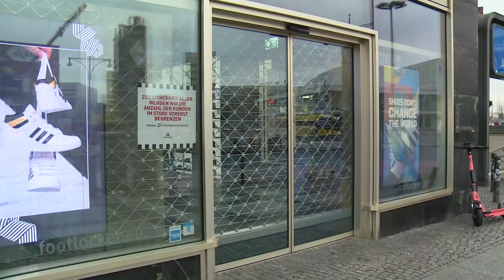STUFENWEISE AUS DEM LOCKDOWN: Ministerpräsident Weil schlägt Sechs-Stufenplan für Lockerungen vor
Ein Stufenplan soll das Vorgehen Niedersachsens in der Corona-Krise planbarer und verlässlicher machen. Abhängig von der Entwicklung des Sieben-Tage-Werts der Neuinfektionen und der Corona-Reproduktionszahl sieht der Plan eine schrittweise Rückkehr zur Normalität oder auch noch schärfere Maßnahmen als bislang vor. Eine schnelle Umsetzung ist allerdings nicht in Sicht.

«Das ist ein Diskussionsentwurf, es wird auch eine politische Diskussion geben», sagte Ministerpräsident Stephan Weil (SPD) am Dienstag. «Wir wollen genau auf die Reaktionen horchen. Keiner von uns hat den Eindruck, dass er automatisch der Weisheit letzten Schluss gefunden hat.» Weil verwies unter anderem auf die nächsten Bund-Länder-Beratungen am 10. Februar, auch um bis dahin mehr Informationen über die Mutationen des Coronavirus zu bekommen. Erst danach entscheidet die Regierung, ob sie den Plan so umsetzt.

Über die sechs Stufen des Plans sagte der Ministerpräsident: «Das ist kein Lockerungsplan. Das ist ein Plan, der beschreibt, wie es sein kann, wenn es besser wird und wenn es schlechter wird.» Derzeit wäre Niedersachsen mit einem Sieben-Tage-Wert von 77,7 in Stufe 4.

Berlins Regierender Bürgermeister Michael Müller hält eine Debatte um mögliche Lockerungen in der Corona-Krise für verfrüht. «Ich bin da im Moment sehr zurückhaltend», sagte der SPD-Politiker am Dienstag nach einer Senatssitzung. Zwar freue er sich über sinkende Infektionszahlen und eine leichte Entlastung der Intensivstationen. «Aber das ist immer noch auf zu hohem Niveau.»

Der Vorsitzende der Ministerpräsidentenkonferenz (MPK) erinnerte daran, dass eine Inzidenz von 50 Neuinfektionen pro 100 000 Einwohner binnen einer Woche Richtlinie für die bundesweiten Maßnahmen im Lockdown sei. «Wir haben in Berlin eine 30er Inzidenz beschlossen als Warnlinie. Und sind jetzt bei gut 80», sagte er weiter. «Das heißt, ich kann im Moment noch nicht guten Gewissens von Öffnungsszenarien reden und von Lockerungen, weil wir noch einen Weg vor uns haben.»

Der Lockdown zur Eindämmung der Corona-Pandemie ist bislang bis zum 14. Februar befristet. Am 10. Februar wollen Bund und Länder in einer weiteren Schalte mit Kanzlerin Angela Merkel (CDU) beraten, wie es dann weitergeht. Sobald Öffnungsschritte möglich seien, müssten Schulen und Kitas besondere Priorität haben, so Müller. «Das A und O ist der Bildungsbereich.» Danach spielten sicher Einzelhandel, Gastronomie und Hotellerie eine Rolle.